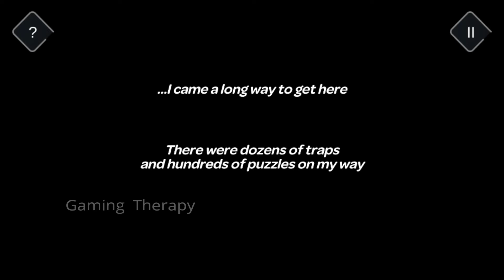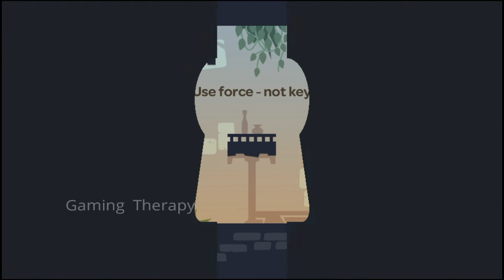Adventure in Princess Castle/Tricky Castle/Gaming Therapy